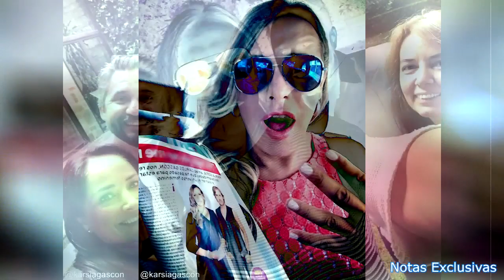¡Pepillo Origel ARREMETE contra Karla Sofia por ser transgénero!